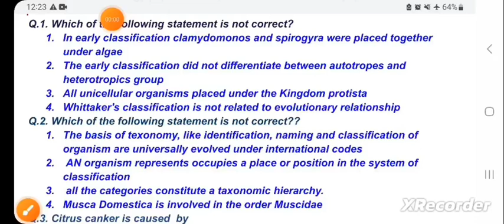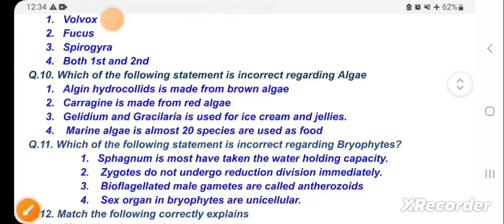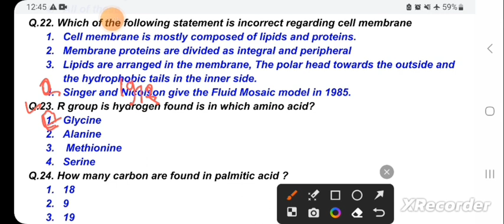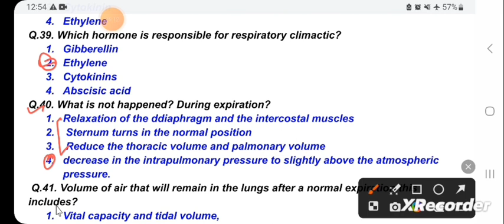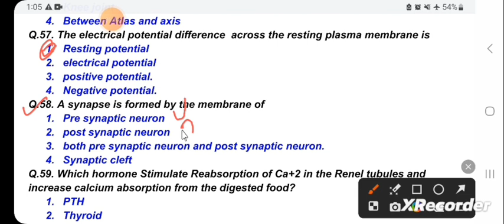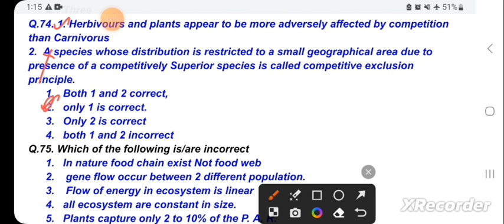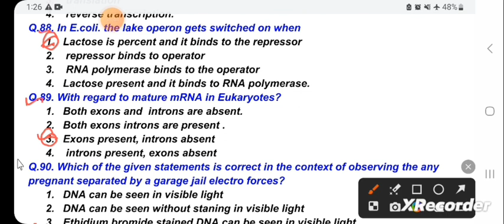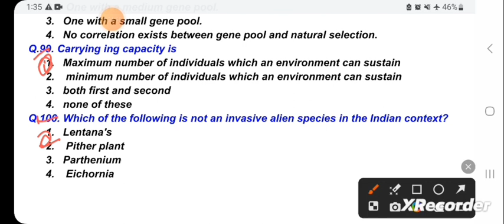Complete Ncert Biology paper of 100 questions for NEET-2024 paper-8 🔥 ✌️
Complete Ncert Biology paper of 100 questions for NEET-2024 paper-8 🔥✌️ @SeepPahuja @seeppahujamotivation @biologyatease@biofairyriturattewal @GarimaGoelBiology @BiologybyDrNSJain @BiologyinHindi @chandraclassesprayagraj  @neetwarriors6067  @MotionNEET @NEET_WARRIORS_007  @BrilliantPalaNEET